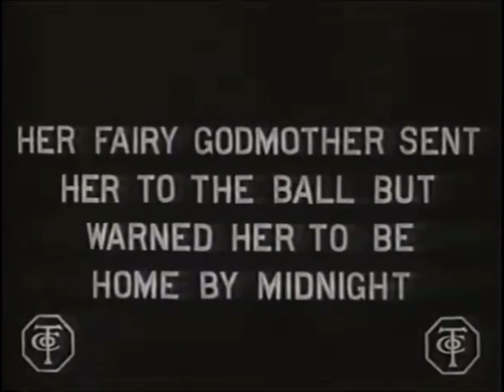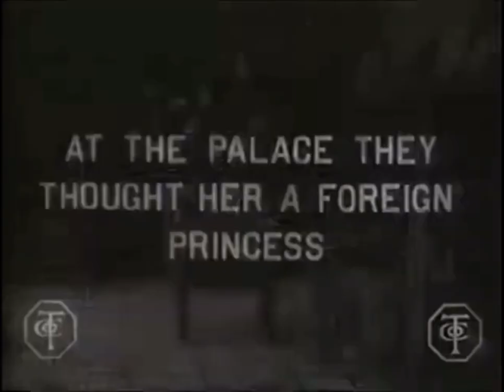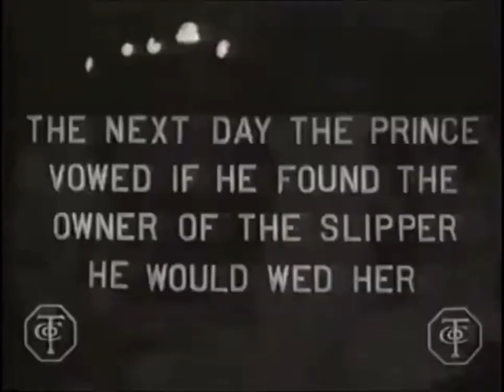Cinderella (1911) ♥ Florence La Badie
Sinopsis: Una mujer forzada a la servidumbre por su familia obtiene más de lo que esperaba cuando su hada madrina le permite ir al baile real.

Se estrenó el 22 de diciembre de 1911, y tiene una puntuación de 6/10.

Dirigida por George Nichols y escrita por Charles Perrault.

Copias de esta película sobreviven en la Biblioteca del Congreso y en los Archivos de Cine y Televisión de UCLA. En 2019 se lanzó a DVD 📀.

En The Thanhouser Dtudio and the Birth of American Cinema (2014) se muestra un clip de este corto.

La película contiene un par de trucos que son bastante buenos para su época, pero se notaba que aún carecían de calidad.

El 28 de agosto de 1917, mientras conducía cerca de Ossining, Nueva York en compañía de su prometido, Daniel Carson Goodman, los frenos del automóvil de La Badie fallaron y el vehículo se precipitó cuesta abajo, volcando en el fondo. Mientras Goodman quedó casi ileso solo con una pierna rota, La Badie salió despedida del vehículo y sufrió varios traumatismos, incluyendo una fractura de pelvis. Hospitalizada grave, se aferró a la vida durante más de seis semanas y parecía estar mejorando, pero falleció de repente el 13 de octubre, debido a una septicemia. Se convirtió así en la primera estrella del cine en morir prematuramente mientras su carrera estaba en su cumbre, y el público lloró su muerte. Después de un gran funeral, fue enterrada en una tumba sin marcar en el Cementerio de Green-Wood en Brooklyn, Nueva York, después de que Marie C. Russ realizara varios procedimientos legales, reclamando ser su madre biológica en una declaración jurada. Los obituarios y noticias necrológicas declararon que La Badie era sobrevivida por su madre, Amanda La Badie, sin mencionar que había sido adoptada. Su patrimonio fue dividido entre el Señor y la Señora de Joseph Badie.
En 2014, Ned Thanhouser, nieto de Edwin Thanhouser, recaudó dinero para una lápida para La Badie, la cual fue colocada el 27 de abril de aquel año, día en que habría cumplido 126 años.